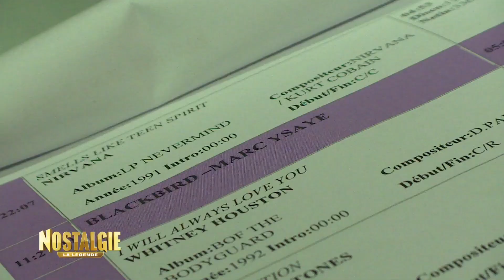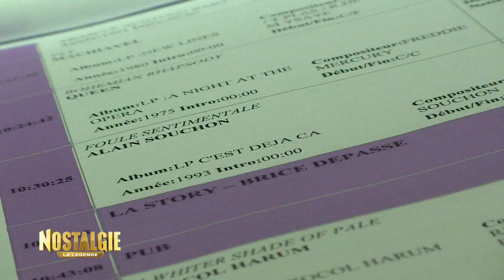Classiques de légende - émission commune Classic 21 et NOSTALGIE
A l'occasion des 100 ans de la radio en Belgique, Classic 21 et Nostalgie ont fusionné leur antenne le temps d'une émission "Les classiques de légende". Un moment historique à revivre maintenant !